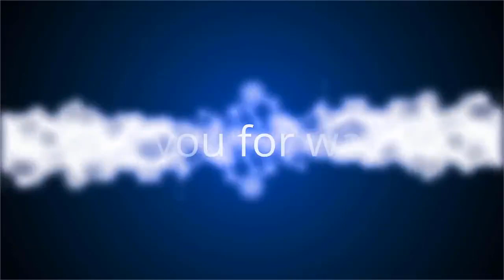Promis in Sorge: Wird Britney Spears gefangen gehalten?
Wie steht es um Britney Spears (38) psychische Verfassung? Derzeit äußern Fans immer wieder die Befürchtung, dass die Blondine von ihrer Familie regelrecht eingesperrt wird. So wollen sie in ihren Social-Media-Posts kryptische Botschaften gefunden haben, mit denen Brit um Hilfe ruft und auf ihre Unterdrückung hinweist. Den Spekulationen zufolge soll ihr Vater, der ihre Vormundschaft hat, zu kontrollsüchtig sein. Nach Britneys zuletzt sehr verwirrendem Online-Verhalten läuten jetzt nicht mehr nur bei ihren Bewunderern die Alarmglocken. Nach einem weiteren Post werden auch einige Promis hellhörig!
Mit einer Instagram-Story macht sich jetzt die Schauspielerin Ariel Winter (22) für die 38-Jährige stark. Die Modern Family-Darstellerin teilt einen Post des britischen TV-Stars und Journalisten Vas J Morgan: Der hat zusammengefasst, in welchen Punkten Jamie Spears (68) und Britneys Management das Leben der Künstlerin bewusst einschränken – und schlussfolgert, dass sie die Blondine regelrecht gefangen halten. So würde die rund 250 Millionen Dollar schwere Entertainern nur ein wöchentliches Taschengeld von 1.500 Dollar bekommen, während ihr Vormund sich an ihr dumm und dämlich verdient. Britney sei es untersagt, sich ohne Absprache auch nur einen Burger zu kaufen, in die Drogerie zu gehen oder das Haus zu verlassen. Außerdem setzte man sie während labiler Zustände bewusst den Kameras der Paparazzi aus – demnach sei Jamie für ihre letzten Skandal-Bilder verantwortlich.
"Was ihr 'Vater' und Team ihr antun, ist völlig ekelhaft und entsetzlich", bittet Ariel ihre Community, den Beitrag zu verbreiten. Auch weitere Stars sind auf Britneys Fall aufmerksam geworden: So fragte zuletzt Sarah Hyland (29) in den Instagram-Kommentaren: "Bist du okay, Britney?". Snooki (32) bestätigte außerdem die Theorie, dass kritische Kommentare gelöscht werden – so auch ihrer!
Denkt ihr, dass an der Verschwörungstheorie etwas dran ist?